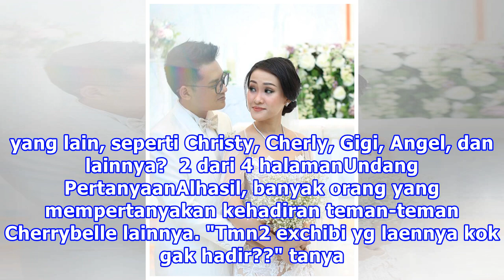Hanya Ada Kezia di Pernikahan Felly, ke Mana Personel Cherrybelle yang Lain?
Liputan6.com, Jakarta - Felly eks Cherrybelle dan Mario Kacang kini telah resmi menjadi sepasang suami istri. Keduanya melangsungkan pemberkatan nikah di Gereja Christ Cathedral, Gading Serpong, Tangerang, Sabtu (10/2/2018) pagi tadi. Pernikahan mereka disaksikan oleh keluarga dan sahabat. Salah sat...